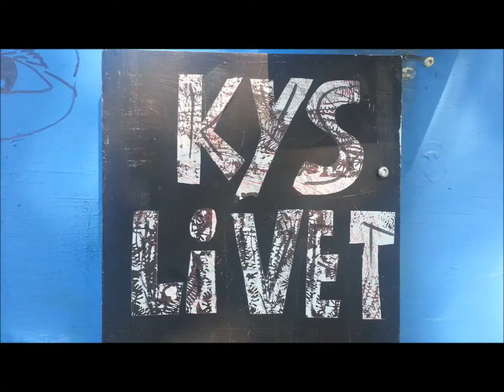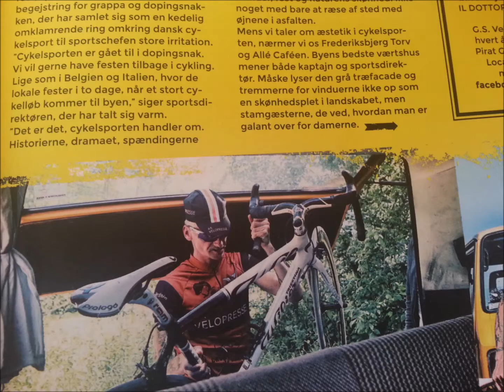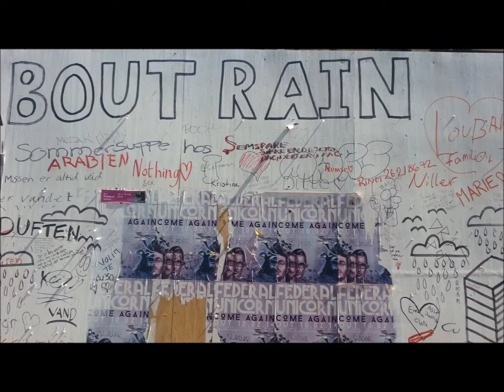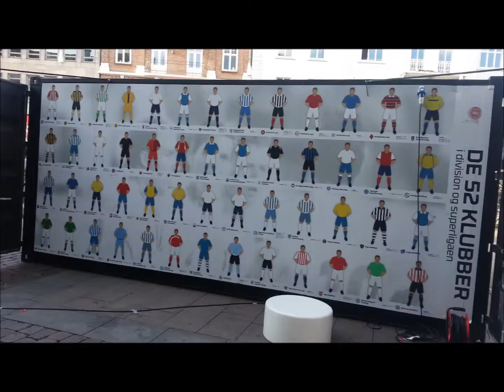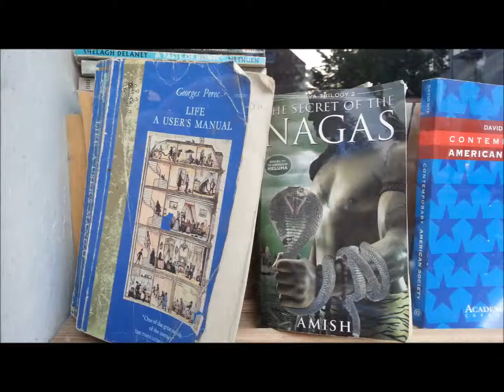AARHUS BESØGES AF MANGE JULI 2014 HD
FØRSTE DEL AF JULI MÅNED PRÆGET AF BESØG AF RASMUS SEEBACH, ROD STEWART OG BOB DYLAN PÅ SCENEN VED MUSIKHUSET. Derudover en del besøg på FEDE FREDAGE i TIVOLI FRIHEDEN og den almindelige gadeidyl.
EN SÆRSKILDT YOUTUBE FILM LAVES OM JAZZ FESTIVALEN 2014, men hende svenskeren i "RIDE"HUSET ( hun var barmfri ) sang godt og AROSIA spillede også op til et fyldt ÅRHUSIANSK TELEFONTORV først lørdag i JAZZ UGEN.

JEG GLEMTE VIST, AT SUPER BEST PÅ LANGENÆS ER VED, AT BLIVE RENOVERET og KVINDEN HAR VÆRET TIL ROD STEWART KONCERT.